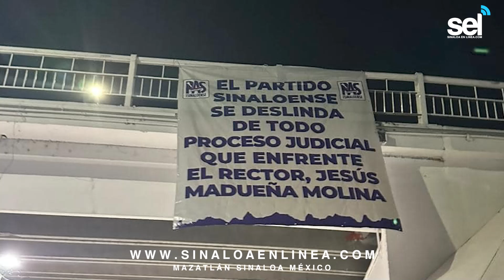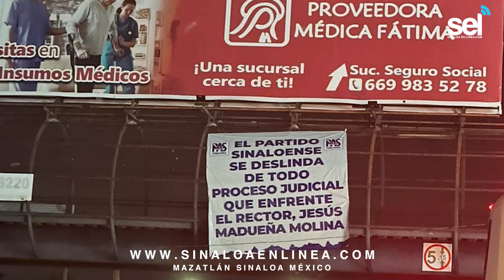Desconoc la UAS origen de las mantas donde se deslinda el PAS de proceso judicial contra el rector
* Es un asunto planeado desde el Congreso
* Sigue firme defensa de la autonomía

Aun y cuando desconocen el origen de las mantas ubicadas desde la madrugada de este lunes en diferentes puntos del estado y en el caso de Mazatlán, en puentes peatonales, donde se lee que el PAS se deslinda de todo proceso judicial en contra de la UAS, el vicerrector de la Unidad Regional en la zona sur, Dr. Iván Tostado Ramírez, dijo que es algo planeado.

“Pensamos que son cosas ya planeadas desde el Congreso, específicamente Feliciano –Diputado local Feliciano Castro, y lo decimos de esta manera, porque en el caso del sur, las personas que se han manifestado dentro de las instalaciones universitarias, en los comedores y alterando el orden de las clases, es señal de intromisión de partidos políticos”, indicó.

A la par subrayó que en la UAS las clases siguen impartiéndose de manera normal y que a pesar de los embates que vive la institución, la defensa de la autonomía universitaria continúa.

“Le pido a todos los estudiantes que se enfoquen en el desarrollo de sus clases, que escuchen, se informen bien de lo que está sucediendo en la defensa de la autonomía, que conozcan de una autonomía que se logró hace 100 años, que ha costado muchas vidas en el pasado de los universitarios y que permite el desarrollo correcto de las funciones sustantivas de una universidad ser autónomos”.